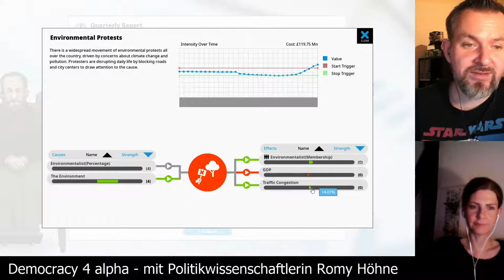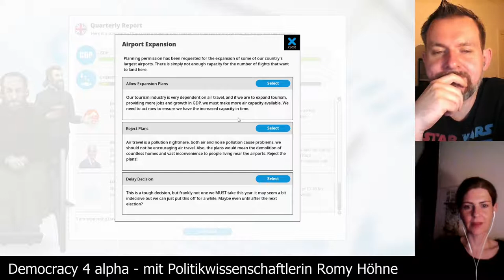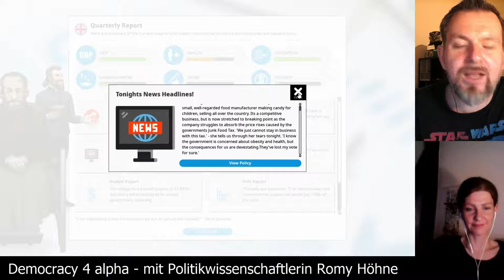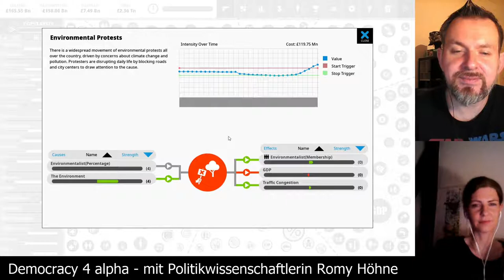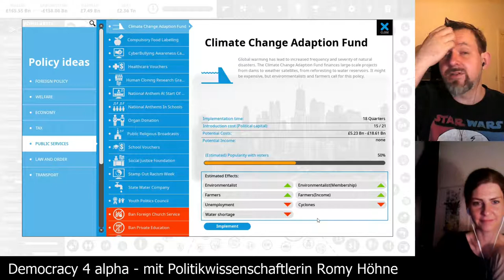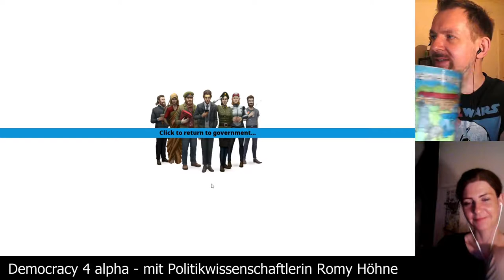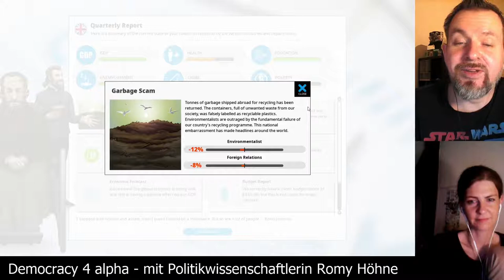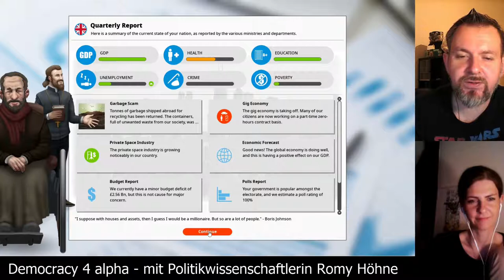Democracy 4 alpha [Folge 16] zusammen mit der Politikwissenschaftlerin Romy Höhne